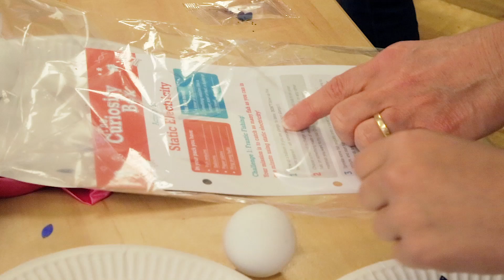Got a Curious Kid? You Need One of These!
We hope that you can share our passion of bringing learning about Science, Technology, Engineering and Maths (STEM) into every home to inspire a generation of curious minds to question the world around them.